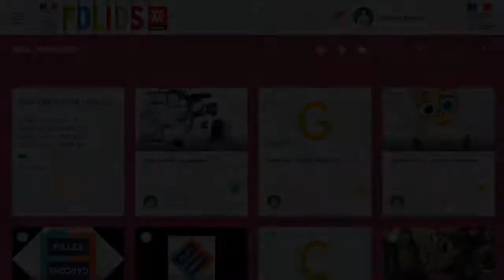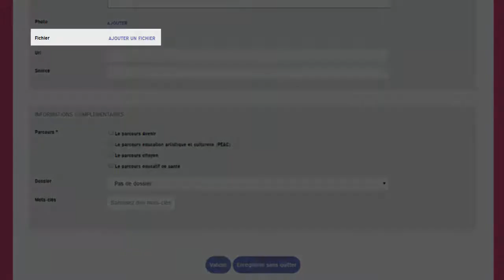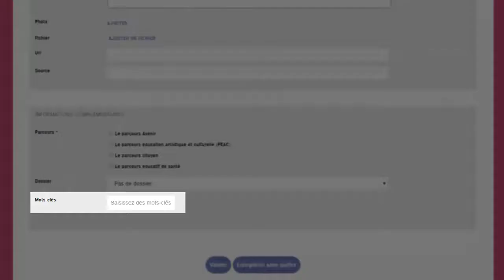Créer un document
Pour plus d'informations, consultez le dossier sur FOLIOS sur le site de la délégation régionale de l'Onisep

Création : Jean-Christophe Arcamone - DR Nouvelle-Aquitaine - Site de Poitiers